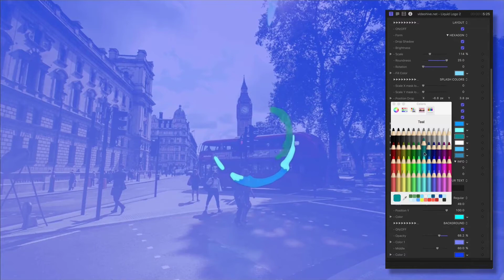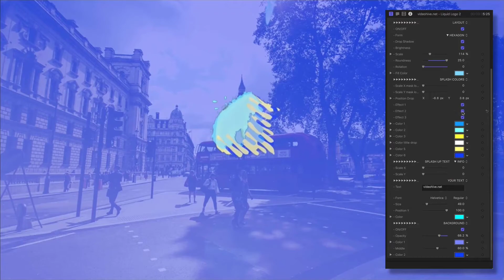5 Awesome Liquid Logo Final Cut Pro Templates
5 Awesome Liquid Logo Final Cut Pro Templates
►►►Download Project:
1.FCPX Liquid Logo